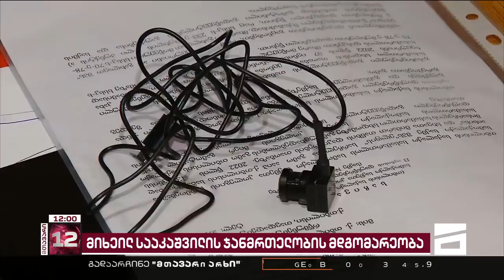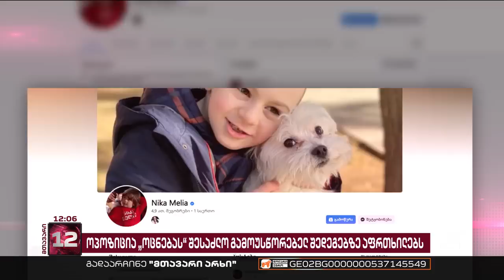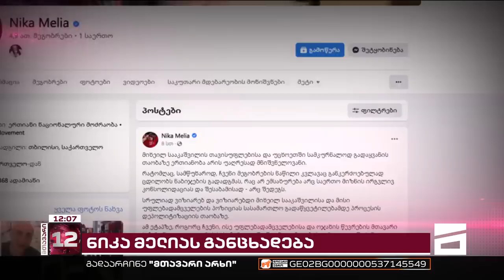მთავარი 12 საათზე - 30.11.2022